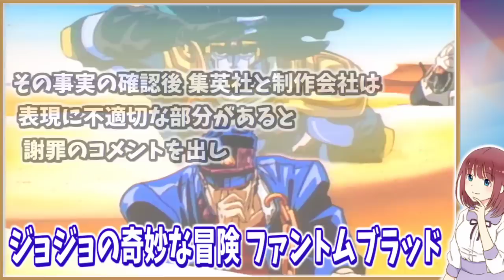【円盤】何故か映像ソフトが発売されないアニメたち【DVD・Blu-ray】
突然ですが皆さんはアニメのDVDやBlu-rayを買っていますか？
現在は配信が主流になっているため 円盤の需要は下がっていますが
未だに多くの作品でDVD・ブルーレイが発売されています

しかし中には 何故か映像ソフトが発売されない作品も…

そこで今回はそんな 発売アナウンスすらなく
何故か映像ソフトが発売されないアニメをご紹介させて頂きます★

目次
00:00 前置き

00:40 NOBLESSE -ノブレス-

02:11 タイガーマスクW

03:40 禍つヴァールハイト ZUERST

05:21 ジョジョの奇妙な冒険 ファントムブラッド

関連動画

かつて存在した倒産してしまったアニメ制作会社【廃業・事業停止・法人消滅】

原作者が制作したのに大失敗してファンからブチギレられたアニメ【ガッカリンガーガール】

【黒歴史】絶望的な作画のせいで単行本化が許可されなかった特撮漫画【仮面ライダー THE FIRST】

BGM音源提供
DOVA-SYNDROME